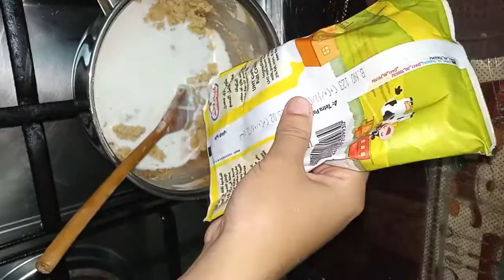مكرونه بالبشاميل بالجمبري ميكس جبن جديد عندى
نصف كيلو مكرونه مسلوقه

مقادير البشاميل
خمس معالق سمنه
خمس معالق الدقيق
2 مكعب مرق الدجاج
نصف كيلو لبن
علب
ه كريمه لباني

الجمبري
معلقتين زبده
معلقه توم
معلقه كزبره
معلقه الكمون
معلقه ملح
عصير ليمون

 جبنه شيدر مستورده
جبنه رومى مبشوره